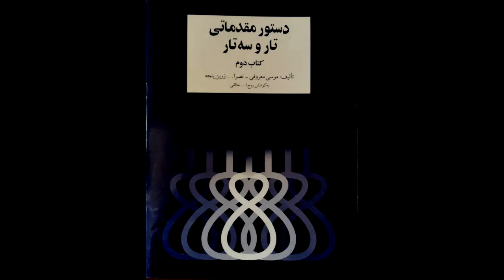تمرین 67 تار نیما فریدونی دستورمقدماتی تار وسه تار کتاب دوم هنرستان موسیقی روح اله خالقی